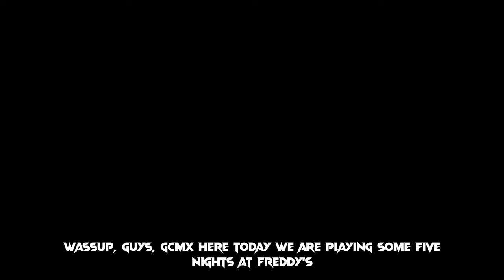I FOUND A SCARIER VERSION OF FNAF PLUS IT IS TERRIFYING...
I have actually found the scariest fnaf game I have seen and I will be playing it today and also I am bad at multitasking so yeah this is going to be bad for me but make sure like and subscribe and I hope u enjoy this video guys:)